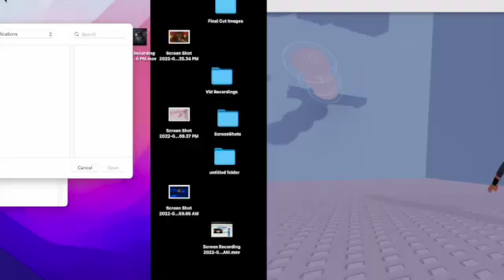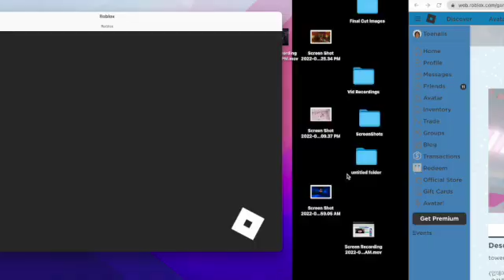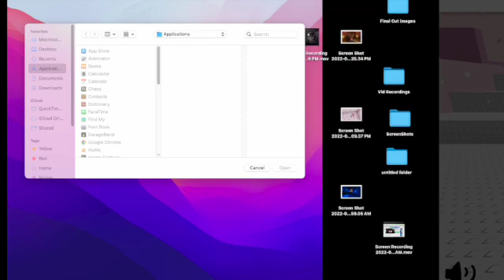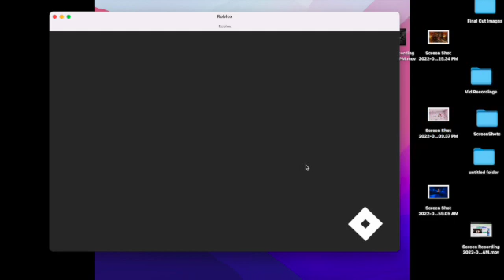Playing Tower Games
credit to lsplash team for the music